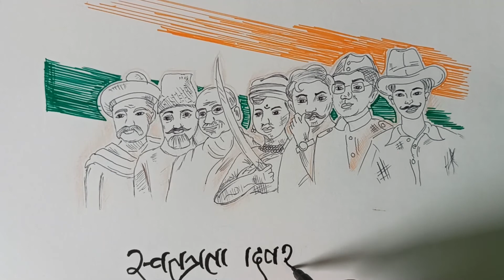Drawing Tricolor background with Nation Heroes and Freedom Fighters of India | Independence day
Hello Everyone,

In this art drawing tutorial, I will show you how to draw an illustration of Tricolor Indian flag background with  Nation Heroes and Freedom Fighters like Bhagat Singh, Mahatma Gandhi, Rani Laxmi bai, Lokmanya Tilak, Subhash Chandra Bose, Chandra Shekhar Azad, Abul Kalam Azad step by step.  I hope you like it.

Materials Used:
- Blackball pen
- Orange, Green and black sketch pen

Cover Queries:
Independence Day Drawing India
India Flag Drawing
Simple Independence day drawing